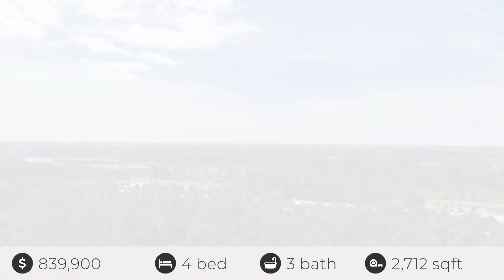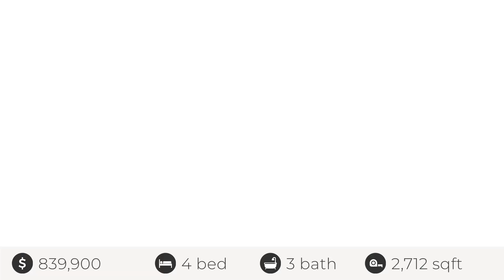11166 Town View Dr, Jacksonville, FL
See the Property Website! :: Tammie Gentry - Better Homes and Gardens Real Estate Lifestyles Realty - :: Located in the Vibrant 55 PLUS Del Webb @ eTown community. Custom Mainstay floor plan boasts TWO secondary bedrooms on the main floor, plus a generous loft area upstairs w/ bedroom & full bath. Perfect for guests to enjoy their own space. Kitchen has abundant cabinet & counter space w/ soft-close drawers, quartz countertops. Stainless Kitchen-Aide appliances include gas cooktop w/ chef style vent hood, built in microwave, oven, dishwasher. Samsung wifi enabled refrigerator will remind you of errands. ect. Primary suite has huge closet & large ensuite bathroom w/ roll-in floor level shower. Versatile flex space w/ 8ft french doors. Extended screened paver lanai, preserve lot, w/ fire pit. Volume ceilings, Tile flooring, Upgraded fixtures, lighting, & ceiling fans, Surround Sound in Living room & Outdoor lanai, Plantation shutters, Transferable termite bond, Epoxy garage floor, Insulated garage walls, Widened Paver driveway by 5 ft for parking. $3000 Capital contribution at close.